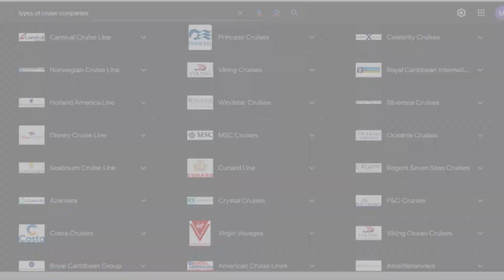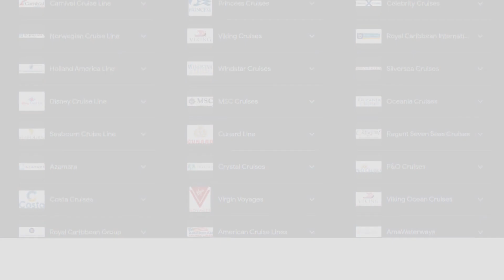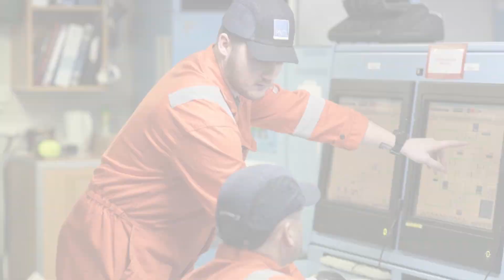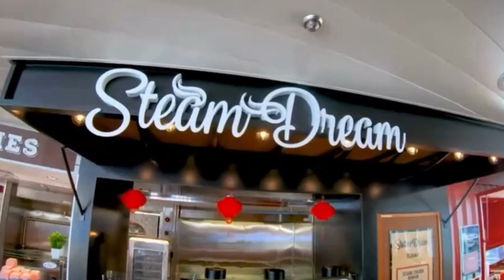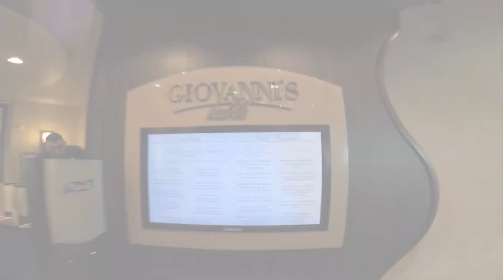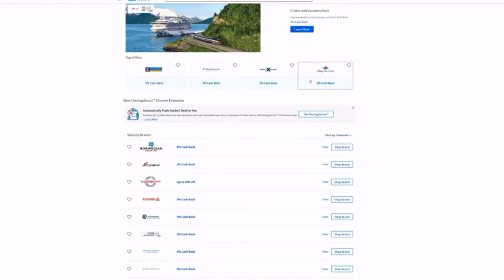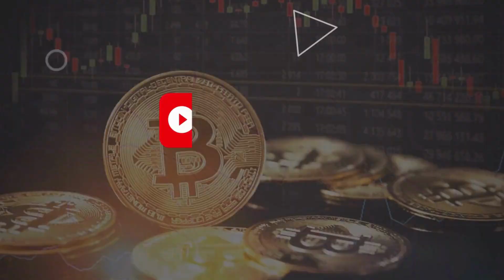Transforming your Love for Travel into a Profitable Adventure: Selling Cruises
Transform Your Love for Travel into a Profitable Adventure!   Pack your passion for travel and let's turn it into a money-making bonanza! Who knew that exploring the world could fill your pockets while you fill your soul? Get ready to blend your wanderlust with your entrepreneurial spirit for a journey that's all about fun, freedom, and funds!

Anchors away, adventure seekers! 🌟 It's time to swap your suitcases for success and your plane tickets for profits. Imagine a life where you're not just chasing sunsets but also chasing that sweet commission. From sharing travel tales to making booking magic, this cruise-selling gig is like a treasure hunt of its own!

Picture this: you, your laptop (or maybe even a cocktail), and the whole world as your selling stage. Get ready to make memories, money, and maybe even a splash or two!

From passport stamps to profit margins, you'll be the captain of your destiny, charting a course that's as exciting as it is rewarding. Let's sail into a world where your travel passion fuels your bank account and your sense of adventure. Bon voyage to a life of fun and financial freedom! 🛳️💸

Youtube: flip the switch with afuatoks
Facebook: Flip The Switch With Afua Toks